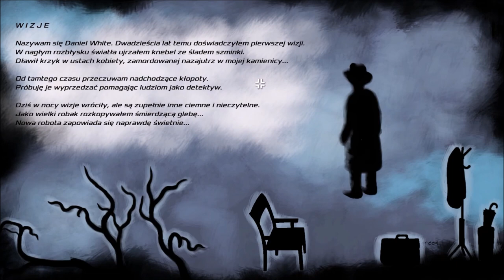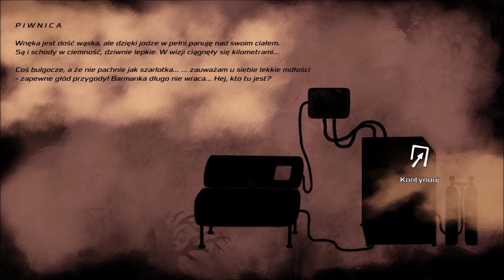Zagrajmy w Earthworms PL [#1]: Tajemnicze miasteczko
Chciałbyś zobaczyć tę grę w całości? Skorzystaj z playlisty: Chciałbyś zobaczyć tę grę w całości? Skorzystaj z playlisty

Specyfikacja komputera:

Procesor: intel® core™ i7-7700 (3,6ghz)
Płyta główna: MSI H110M PRO-VD
Pamięć RAM: 16 gb ddr4 2133mhz
Karta Graficzna:  ADRUS Geforce GTX1070 8gb gddr5
Dyski twarde:
ADATA SP580 SSD - 120 GB
 SEAGATE 2 TB 64mb sata3
System: Windows 10
Monitor: 24’’ Samsung LED LS24D330HSX
Mikrofon: Sinn7 Dasmic.1USB